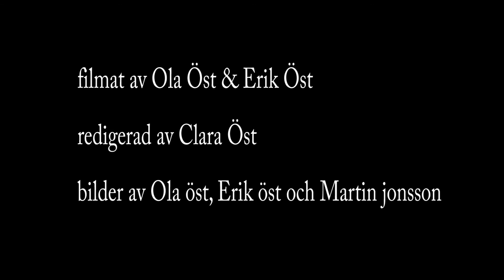- Veteranskoter dag -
ja fick i uppgift att redigera ihop materialet från en veteranskoter träff :)

all my social medias are in the outro